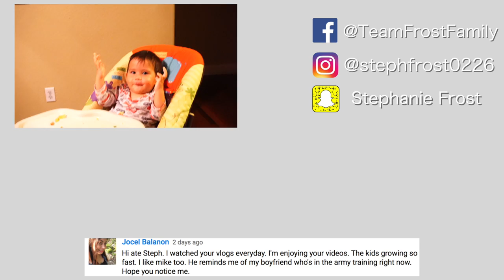GOT TACKLED! | TheFrostFamily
Hi! We are the Frost Family! This channel was originally started out by Mike Frost while he was waiting to get out of the military. He thought it would be fun to film our daily lives and upload it here on YouTube. Now, it's me, Stephanie Frost who have kept up with the uploads since Mike got a new job.

We like  to inspire people, give advise and show the world that having good family values with so much love is a wonderful way to live life.

Stephanie's SnapChat:
Stephanie Frost

Stephanie's Instagram:
StephFrost0226

Camera we use:

Double Stroller :

Espresso Maker:

Old Camera we use:

Liam's Floor chair:

Emma's potty:

The Five Love Languages Book:

The Five Love Languages Kindle: